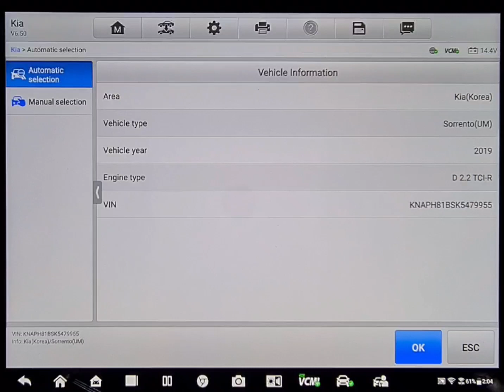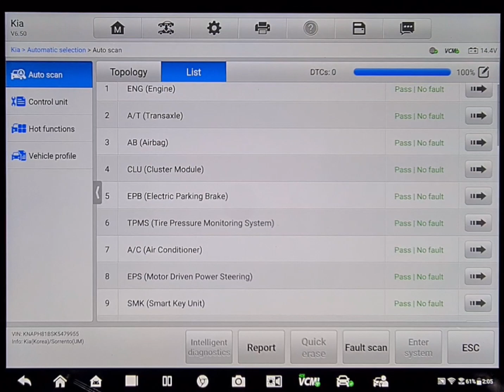comprehensive pre purchase vehicle inspection Auckland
Attention David